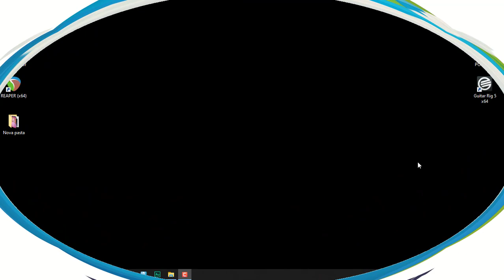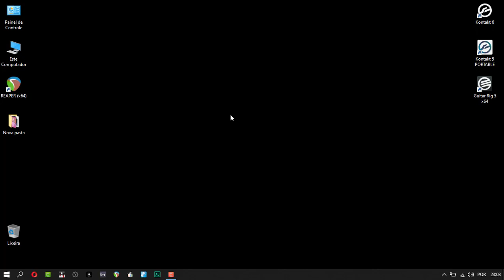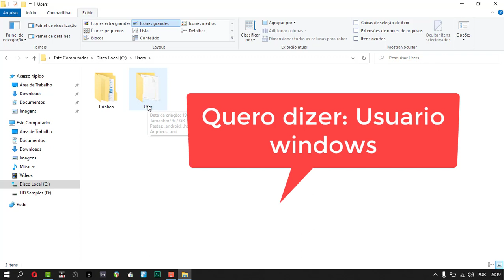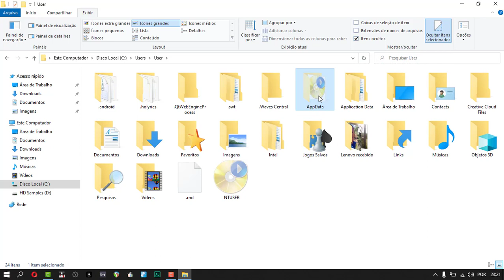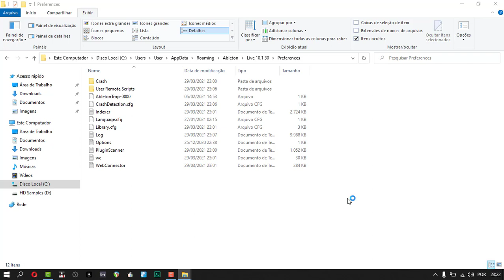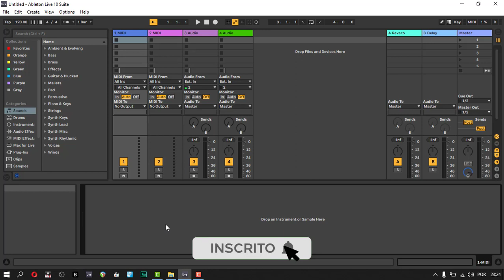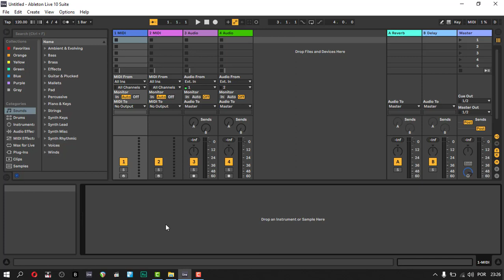Ableton Não Abre e Fecha Sozinho Como Resolver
▬▬▬▬▬▬▬▬▬▬▬▬★ Apoio ★▬▬▬▬▬▬▬▬▬▬▬▬
Seja membro deste canal e ganhe benefícios:

▬▬▬▬▬▬▬▬▬▬▬★ Rede Sociais ★▬▬▬▬▬▬▬▬▬▬

▬▬▬▬▬▬▬▬▬▬▬▬▬★ TAGS ★▬▬▬▬▬▬▬▬▬▬▬

 (Ignorar isto)
Ableton Live - Rack de instrumentos
Set Completo Para tocar ao vivo
Montando um setup no Ableton Live 10 pra tocar ao vivo
Preparando o Ableton Live + Kontakt p/ tocar ao vivo
Como usar VST ao vivo com Ableton Live